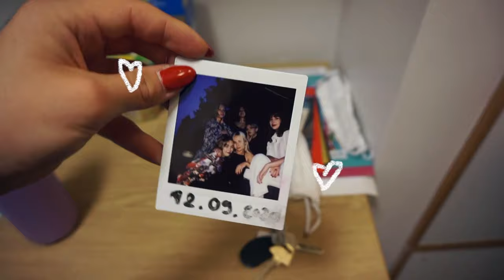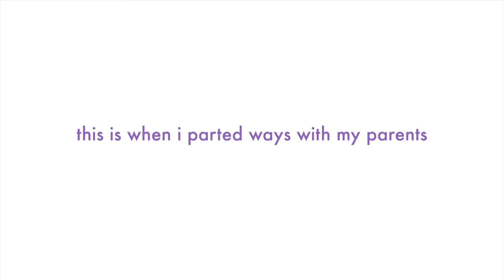move in vlog: london edition ✈️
to the biggest adventure so far

thank u for watching! it really means a world to me & i hope you'll decide to stick around ⭐️